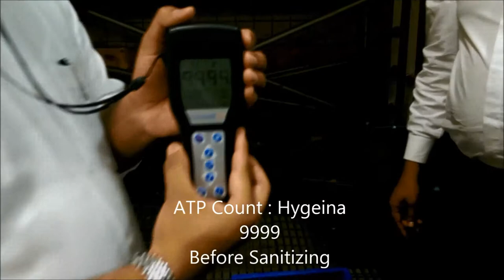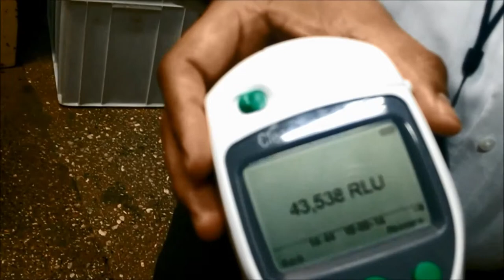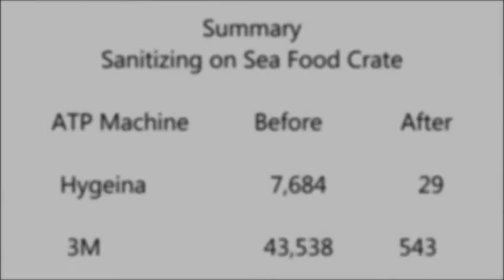Sagewash on Food Crates (ATP Test)